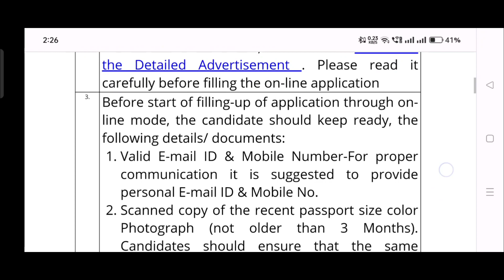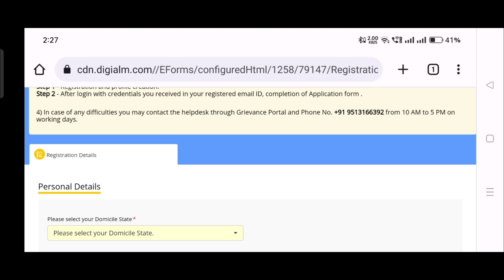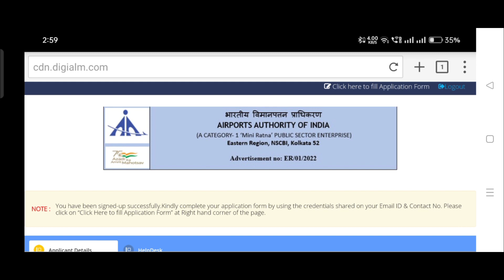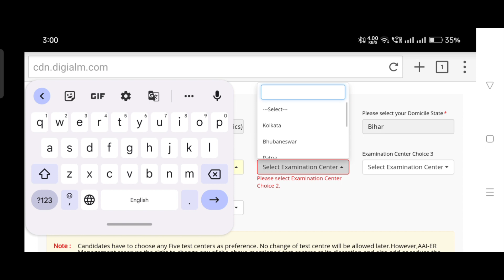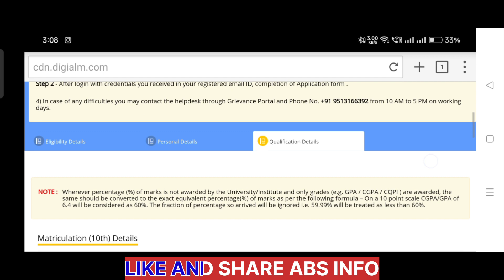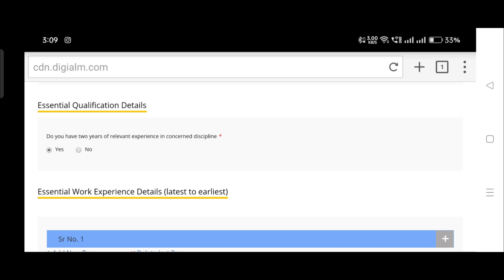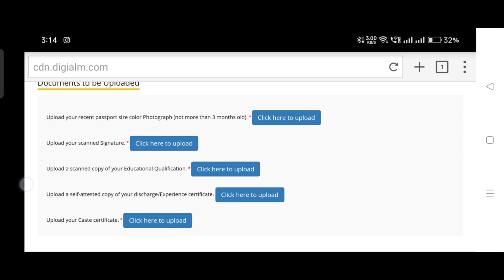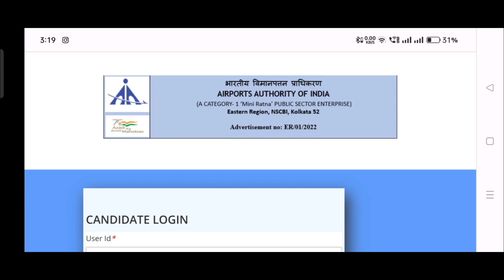AAI Eastern Region Online Form 2022 Kaise Bhare! AAI Junior Assistant Fire Online Form 2022 Apply!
AAI Eastern Region Recruitment 2022: The Airport Authority of India (AAI) has released the latest notification for the recruitment of various posts in the Eastern region. Eligible candidates who are domiciled in West Bengal, Bihar, Odisha, Chhattisgarh, Jharkhand Andaman, & Nicobar Islands, and Sikkim can apply online for the post of junior assistant (fire service), senior assistant (electronics), and senior assistant (accounts) at various AAI airport and other establishments in the above States union territories in Eastern region. All the details related to AAI Eastern Region Recruitment 2022